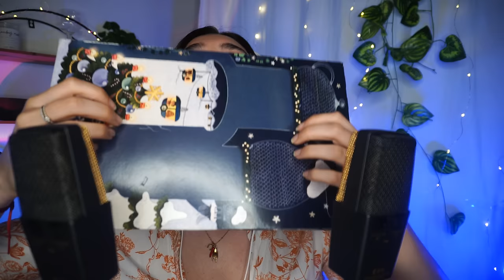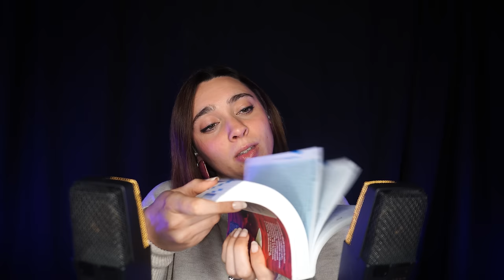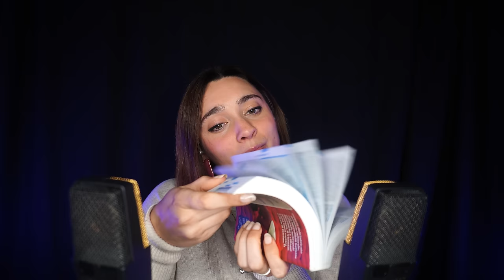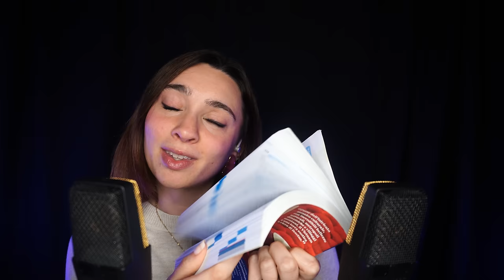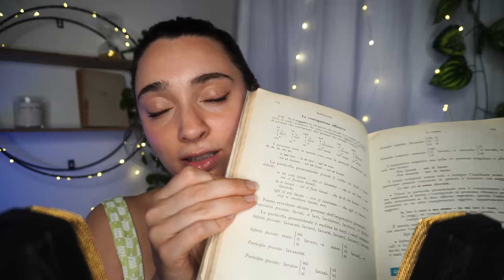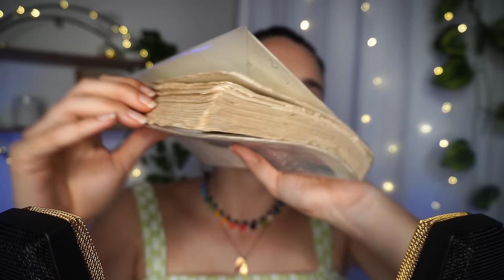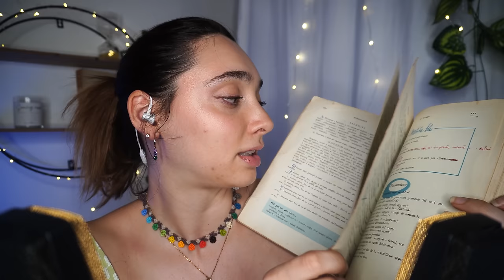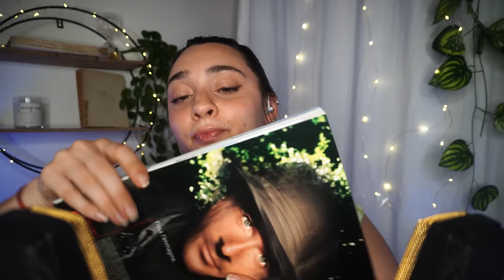ASMR PER STUDIARE ,LAVORARE , CONCENTRARSI | 1 hour No talking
Triggers you will find: 1 hour asmr no talking, asmr no talking, asmr for work, asmr for concentration, tapping no talking, sounds no talking, asmr background

🥳VIDEO ASMR OGNI LUNEDì E GIOVEDì ALLE 19:30🥳

🌈👉🏻Podcast Spotify: Rilassati con Chiara ASMR!

Se acquisti qualcosa da questo link aiuterai concretamente il canale a costo zero, quindi grazie ❤️ calma